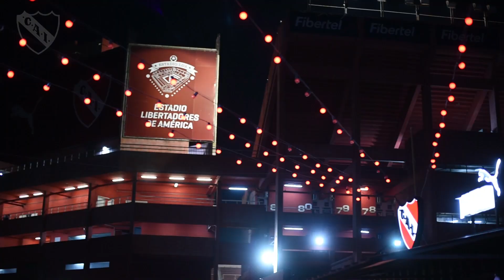¡NOCHE DE COPA en el lugar más lindo del mundo! ¡Gran sorteo!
independiente volvió a los Octavos de Final de la Copa Libertadores.El Rey también volvió a Youtube. Para celebrarlo, sortearemos camiseta, short y medias de la edición limitada utilizada ante los venezolanos ¿Cómo participás?